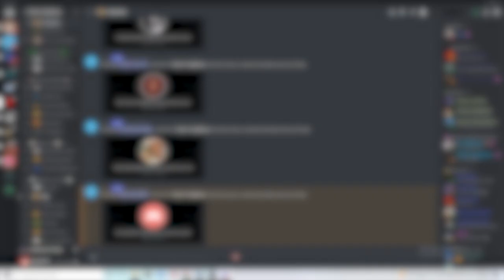Escape from Tarkov: Team killing - The End of the first season #11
Hello ladies and gentlemen! Welcome to my last teamkilling compilation of the first season of our organisation. Before we upload our first tk compilation of the following season I'm gonna publish a teaser advertising our YouTube series and then a full-lenght compilation will be dropped. Die Auftragsmoerder!

-Info-
Intro 0:00
Clip 1 1:16
Clip 2 1:34
Clip 3 4:19
Clip 4 6:58
Clip 5 8:45